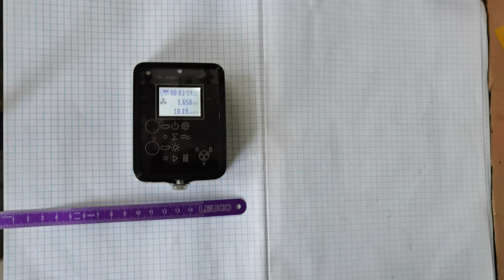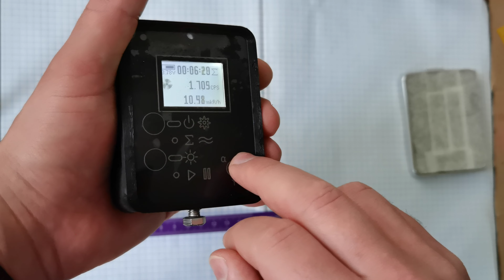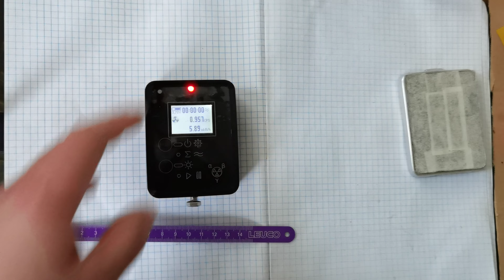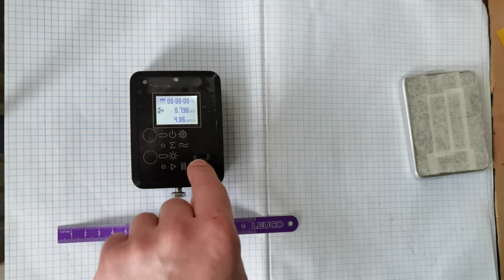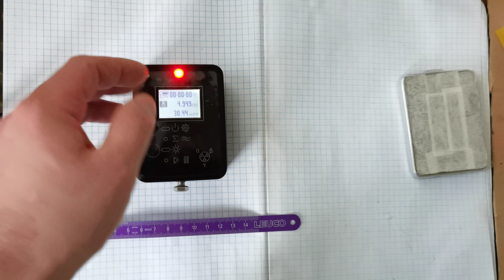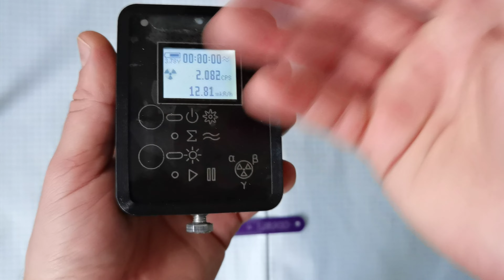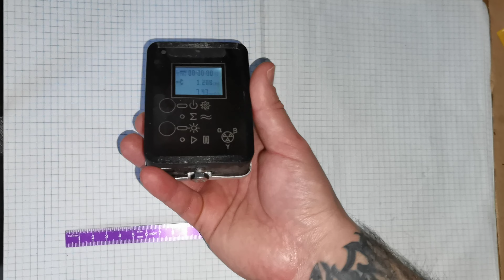☢ Atom-scan.com ПРОДАМ КУПЛЮ РЕМОНТ дозиметр радіометр счетчик Гейгера радіація ТМ Атом-скан СБТ-10А